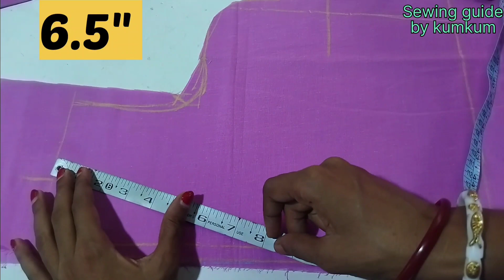32 size double katori blouse cutting।। Katori blouse cutting।। Blouse cutting 32 size ।।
32 size double katori blouse cutting।। Katori blouse cutting।। Blouse cutting 32 size ।।

32 size double katori
32 blouse cutting
32 size double katori blouse cutting
32 double katori blouse cutting
32 size blouse double cutting
32 size double katori blouse cutting and stitching
32 size double katori blouse
32 size katori blouse
Katori blouse cutting 32 size
Double katori blouse cutting 32 size
Double katori blouse cutting
Katori blouse cutting 32 inch
32 double katori blouse cutting
Katori blouse cutting 32 size ka
Double katori blouse 32" Chest size
Double katori blouse cutting 32 size ka
डायरेक्ट कपडे पर कटोरी ब्लाउज कटिंग
direct kapde par katori blouse cutting